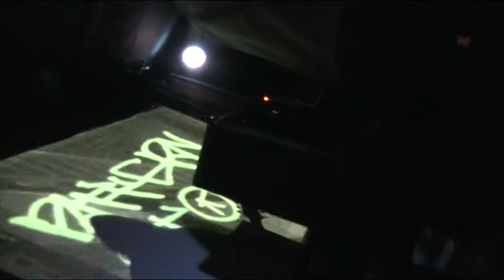Pattern Cutoff @ KadeRock (music to incline & clueless)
JUGTYW@ Crazy shit